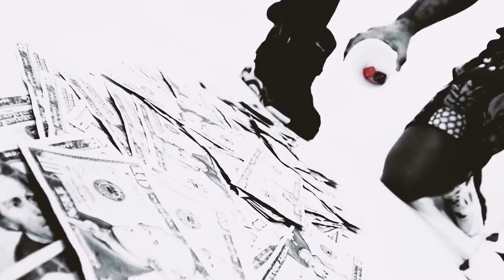CORY PITKAVISH DEMO REEL [SPRING 2016]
Facbook.com/overallomniscience

A collection of video clips by Cory Pitkavish from 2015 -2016